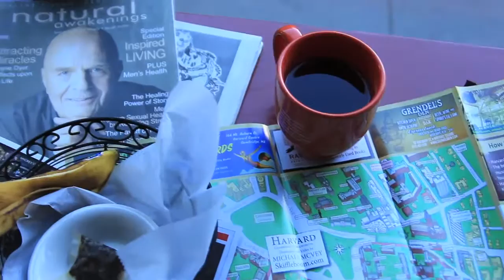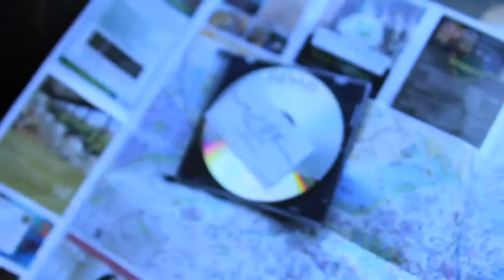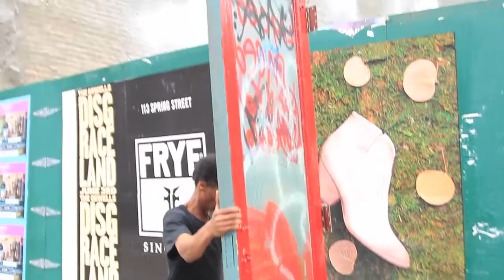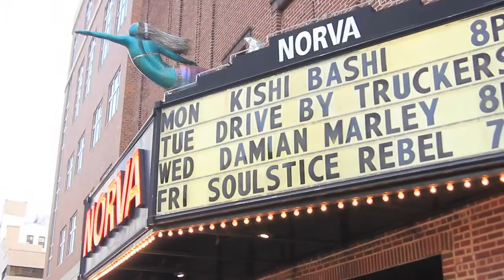P. M. VLOG | KISHI BASHI | CoCo & Breezy | Jana & KOOS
Welcome back to the naturalking channel!!

Join me as I show true love to our natural way of life. I am here to embrace my own natural hair at the same time help others see the beauty inside of them. For self love is true love and no one can take that away from you.

I was able to travel on the east coast for the @Kishi Bashi tour!!

Met @Coco & Breezy, Jana & Koos, Our Griffins, and more...!